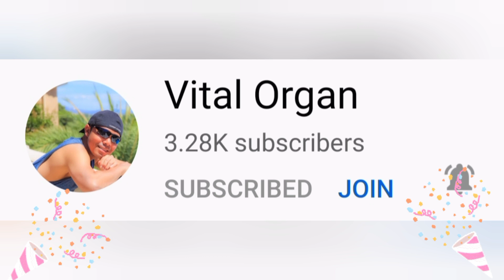LAYLA LANG SAKALAM (WATCH ME PLAY ML)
Hello, Everyone! Here is another video for you all.